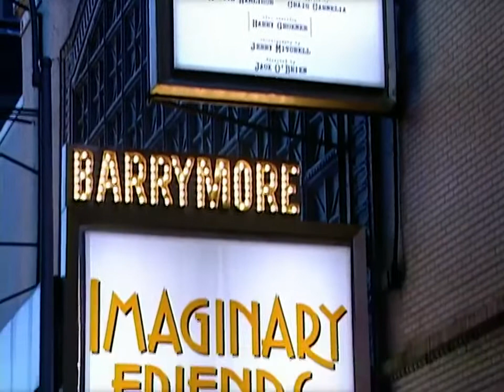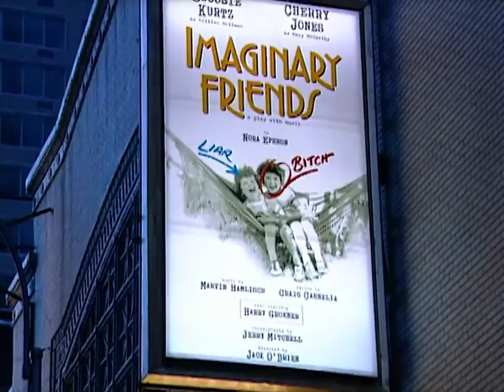Nora Ephron interview (2003) - The Best Documentary Ever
Journalist, author, and director Nora Ephron shares her first play, Imaginary Friends, which focuses on long feud between writers Lillian Hellman and y .

Part 1: Writer, screenwriter, and director Nora Ephron has been nominated three times for an Academy Award for Original Screenplay, and has not only written .

Director Nora Ephron on her film, Youve Got Mail.

Ephron discusses her early days in New York City and why she was convinced shed die alone and never succeed. Nora Ephron is a best-selling writer, director, .